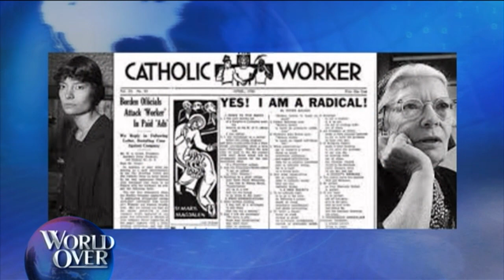World Over - 2017-09-28 - Works of Myles Connolly, Dr. Stephen Mirarchi with Raymond Arroyo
Professor of English at Benedictine College, DR. STEPHEN MIRARCHI on the work of Catholic screenwriter and novelist MYLES CONNOLLY, author of the classics 'Mr. Blue' and 'Dan England & the Noonday Devil'.